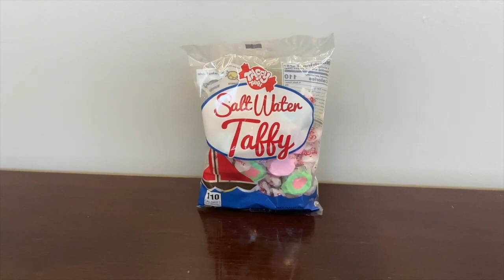Flavors of Utah 2020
This year, due to COVID-19, in the true pioneering spirit, Flavors of Utah has innovated by shifting the event from a “food tasting” model to a “giving” model.
Together with the Utah Congressional Delegation, Zions Bank, Associated Foods, and the Utah Food Industry Association we have put together over 500 Flavors of Utah product bags that will be donated to all of Utah’s hospitals.